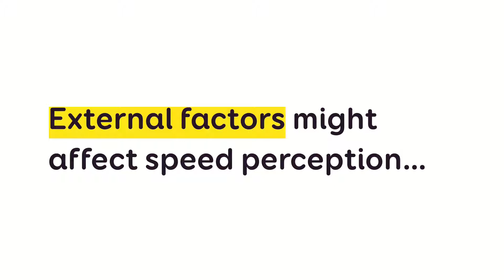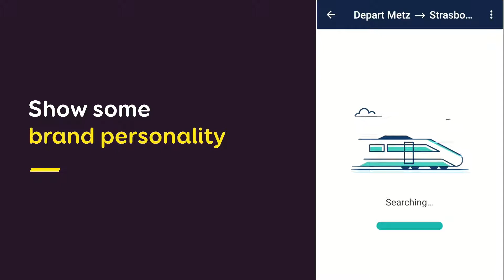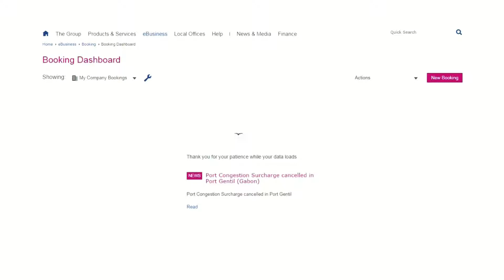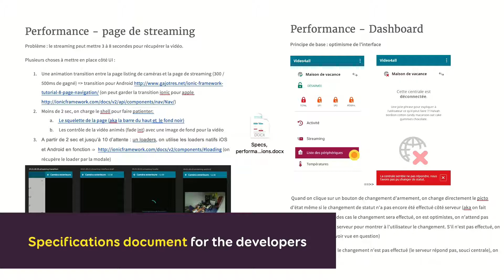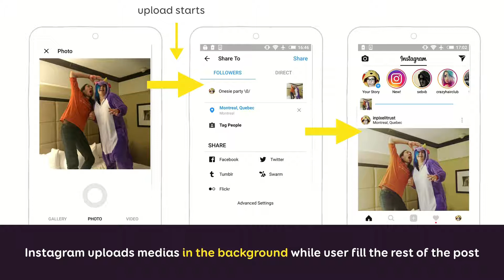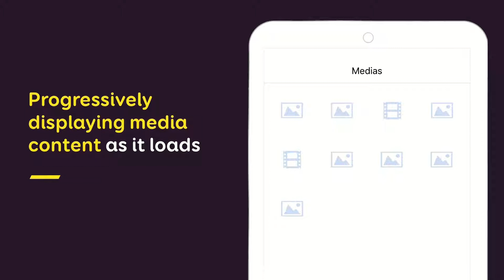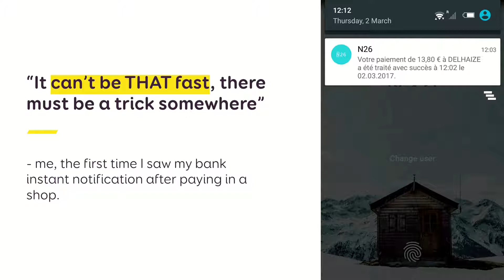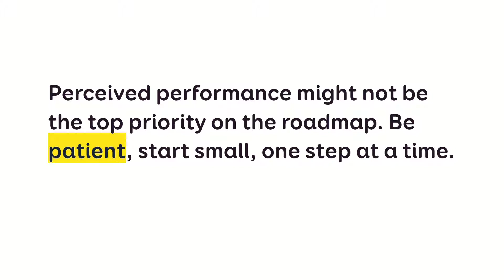Voxxed Thessaloniki 2018 - Cheating The UX When There Is Nothing More To Optimize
Voxxed Thessaloniki 2018 - Cheating The UX When There Is Nothing More To Optimize by Stéphanie Walter